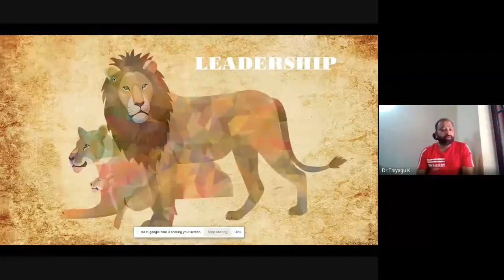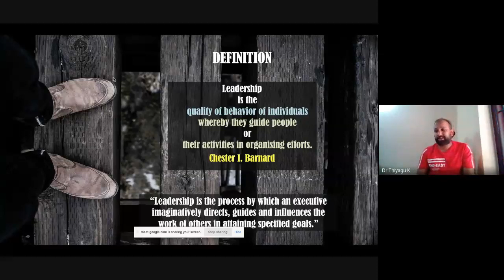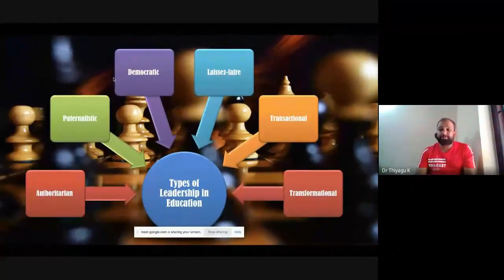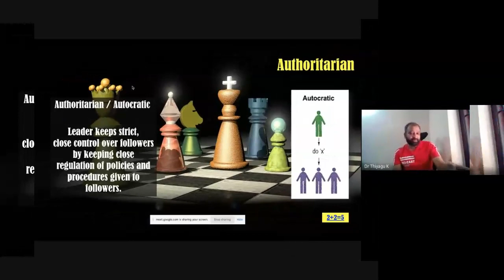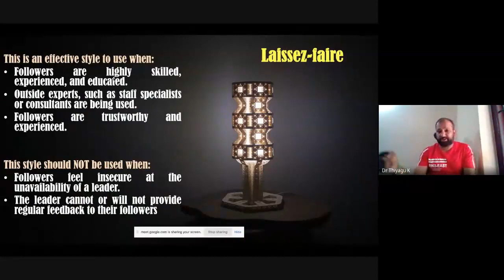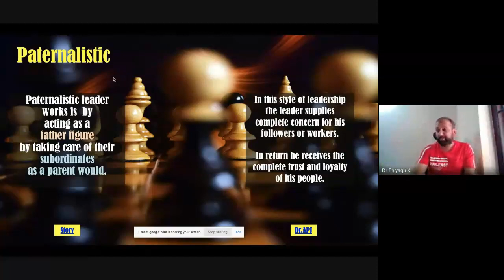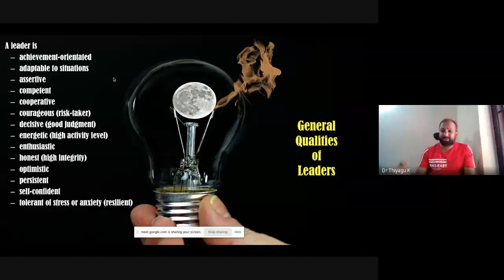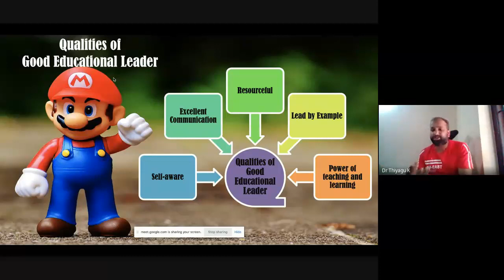Leadership - Meaning, Definition, Types and Characteristics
Leadership is a process by which one person influences the thoughts, attitudes, and behaviors of others. Leaders set a direction for the rest of us; they help us see what lies ahead; they help us visualize what we might achieve; they encourage us and inspire us. This videos explains the meaning, definition and types of leadership and its characteristics.